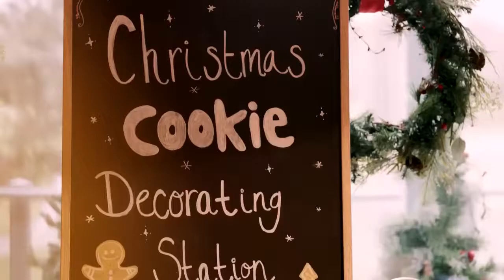A Royal Christmas Match Official Trailer (2022) - Jordana Largy, Matthew MacCaull, Ashley Alexander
Check out the official A Royal Christmas Match Trailer starring Jordana Largy, Matthew MacCaull, Ashley Alexander

UK Release Date: 2022
Starring: Jordana Largy, Matthew MacCaull, Ashley Alexander
Directed By: Jonathan MacPherson

Synopsis: Princess Camille travels to America to create a college exchange program and falls for professor Rhett, but when she discovers he was hired by her father to babysit her, she wonders if he cares more about her or his career.